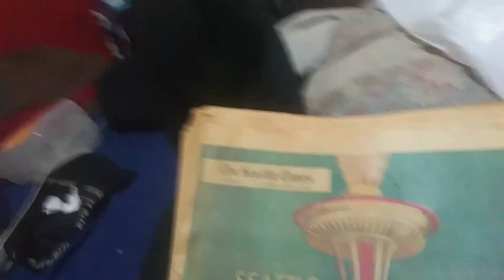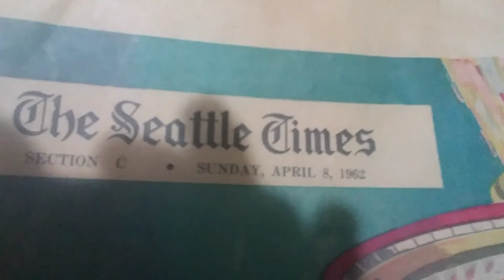The seattle times April 8th, 1962 Seattle Worlds Fair Souvenir Edition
How many are left?